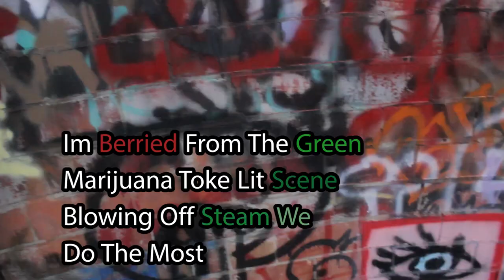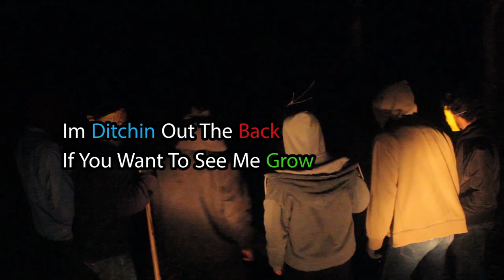Digital Wreck - SOULT7PE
Prod / Mixed by SOULT7PE
Video by SOULT7PE